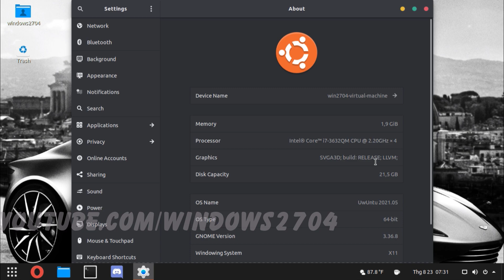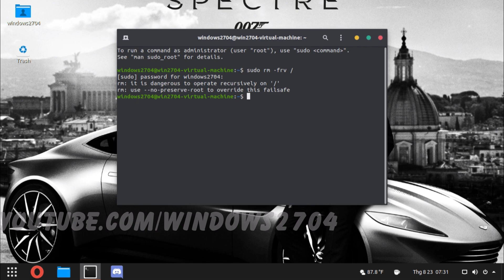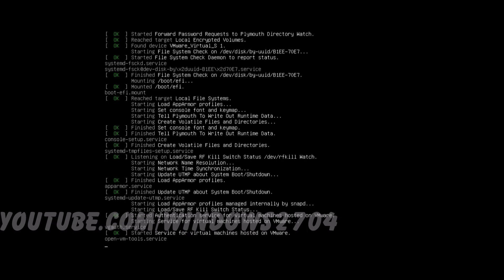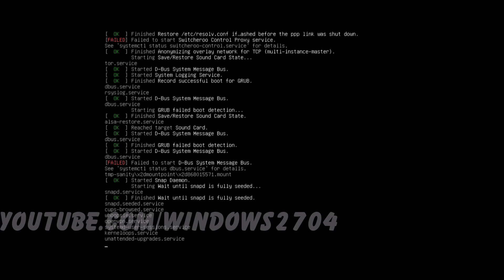Destroying UwUntu Linux 21.05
In today's video, I'm gonna destroy the entire UwUntu Linux, a distribution which is based on Ubuntu